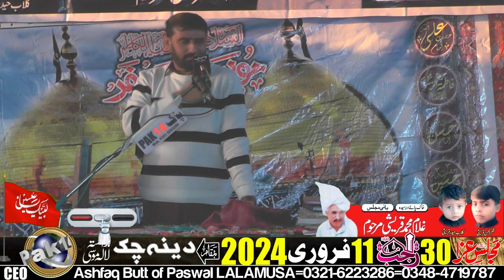Zakir Mohsin Abbas Thaheem-30-Rajab-11-2-2024-Dina Chak LALAMUSA=10